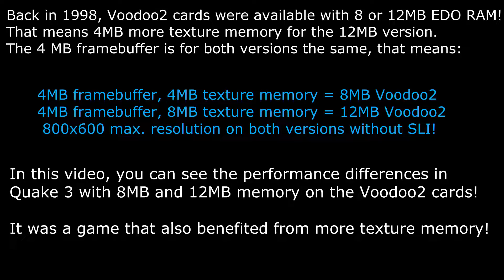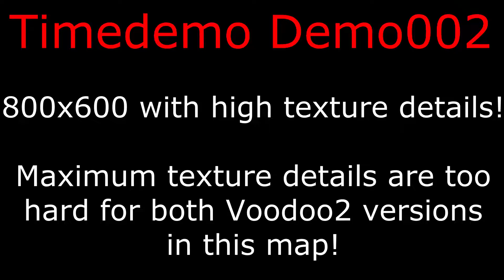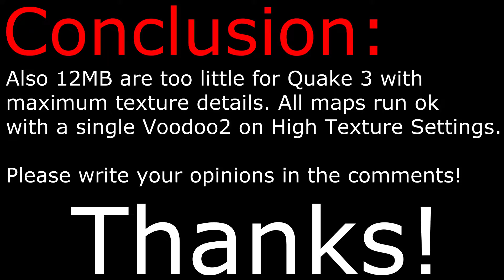Quake III Arena Demo001+002 Timedemo Benchmark - 3dfx Voodoo 2 8MB+12MB!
Quake 3 Arena is a game from late 1999, that can benefit from the 12MB version of the Voodoo2. Here you can see the differences in 640x480 with maximum texture details (demo001) and 800x600 with high texture details (demo002)!

Intruduction: 0:00
Demo001: 0:50
Demo002: 02:50

System:
Intel Celeron 333 Slot 1 Mendocino overclocked to 375MHz (75 MHz FSB)
FIC VL-601 i440LX
1x 256MB Samsung SD-RAM PC133
Diamond Stealth III S540 32MB AGP
Creative 3d Blaster Voodoo2 8MB
Techworks Power 3D 2 Voodoo2 12MB
Creative AWE 64 Gold ISA
Seagate Barracuda IV 20GB IDE
LG DVD-RW
FSP Group 250W Power Supply
Windows 98 SE with SP 2.1e

Recorded with Panasonic HC-V180 and StarTech USB32DVCAPRO USB 3.0 Capture Device.